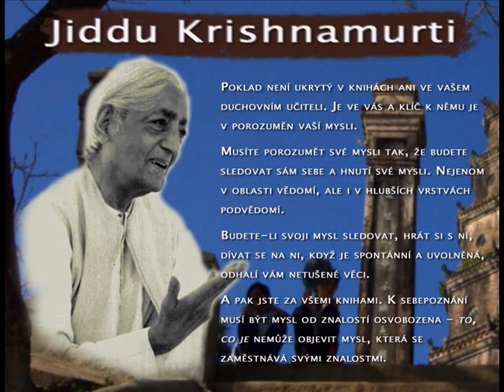KRISHNAMURTI CETTE LUMIERE EN NOUS 04